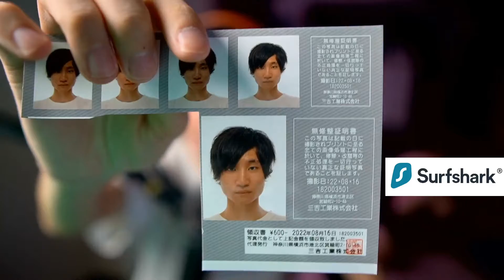Zackray's Comeback at Weekly Smash Party #60 ... | Smash Ultimate Highlights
Please send a tweet to @karuur_bot if you want your clip removed or channel blacklisted.

Timestamps & Vods:
[00:00] #1 VGBootCamp: Zackray's Comeback at Weekly Smash Party #60 (3231 views on Aug 17 2022)

[00:59] #2 Voll: Avengers: Civil War (221 views on Aug 18 2022)

[01:25] #3 tweekssb: . (213 views on Aug 17 2022)

[01:30] #4 glutonnyssb: spike on stage (141 views on Aug 17 2022)

[01:49] #5 tweekssb: advantage state (103 views on Aug 17 2022)

[02:13] #6 VGBootCamp: Player cam footage of a broken man about to pick Steve (72 views on Aug 17 2022)

[02:26] #7 glutonnyssb: Tweek train Wario LETSGO (67 views on Aug 17 2022)

[02:43] #8 glutonnyssb: Steve Train (65 views on Aug 17 2022)

[03:17] #9 LetsTaddl: t kann nun mit walen sprechen, so wie dorie (63 views on Aug 17 2022)

[03:34] #10 ぱせりまん: らしいです (55 views on Aug 17 2022)

[03:46] #11 glutonnyssb: SMASH BROS !!!  !website (51 views on Aug 17 2022)

[04:12] #12 tweekssb: Optimal pikachu edgeguard as PT para Peikou (49 views on Aug 17 2022)

[04:30] #13 gackt_N: !vpn おひさしぶりっちょ (43 views on Aug 17 2022)